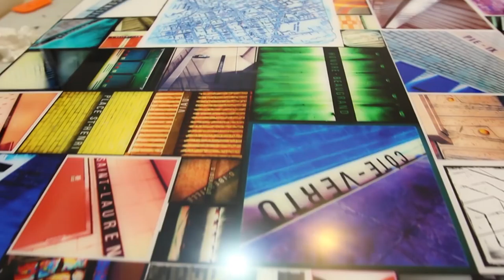Looking Ahead To 2018 ....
With 2017 is coming to a close, it's time to look back at some of the highlights of the past year Undoubtedly, one of our most popular features has been our Featured Artists series. We showcased some incredible and innovative resin artists this past year and it's a series that we are super proud of.
Due to the overwhelming and positive response to this series, our goal is to bring you one new Featured Artist EVERY SINGLE MONTH in 2018.

January promises to be a good one, as we kickstart the year with a bang!!

Gotta wait and see who it is 😉

In the meantime, here are 2017's Featured Artists